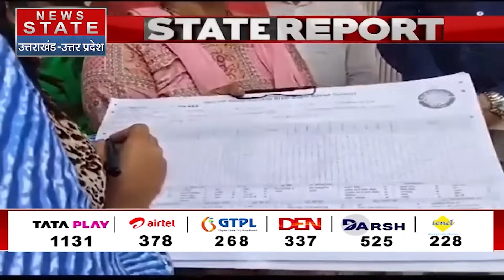Bihar Caste Based Survey Report: Brahmin, Rajput, भूमिहार, इन सब पर भारी बिहार की ये जाति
क्या सामाजिक न्याय की सियासत अब जाति आधारित आर्थिक हिस्सेदारी की तरफ मुड़ गई है ? पिछड़ों को आवाज और सामाजिक न्याय का नारा देने वाले अब आर्थिक हिस्सेदारी पर क्यों जोर दे रहे हैं ? बिहार में जातिगत जनगणना की रिपोर्ट सामने आ चुकी है ? अब सवाल है कि क्या 2024 में विपक्षी गठबंधन इसे मुद्दा बनाएगा ? बिहार से आर्थिक हिस्सेदारी का नया प्रयोग शुरु हुआ है...क्या बीजेपी के सांस्कृतिक राष्ट्रवाद को ये प्रयोग टक्कर दे पाएगा?

News State Apps डाउनलोड करें:
Download Android and iOS Apps for more updates: